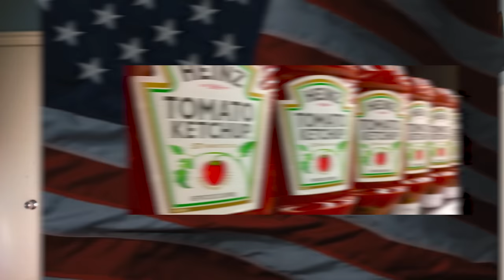Oops. I Gave Up Added Sugar, But I Live in America.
That's right! No more ice cream, Oreos, or Pez dispensers for me. Here's why giving up sugar is a uniquely challenging thing to do in America.